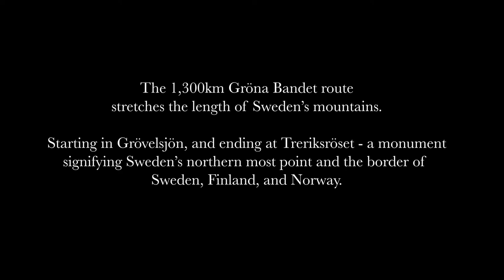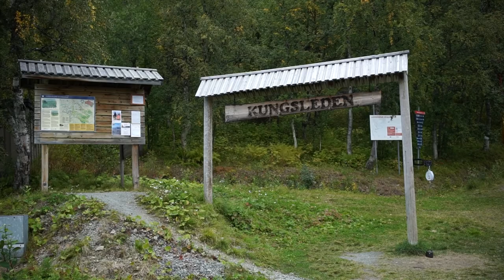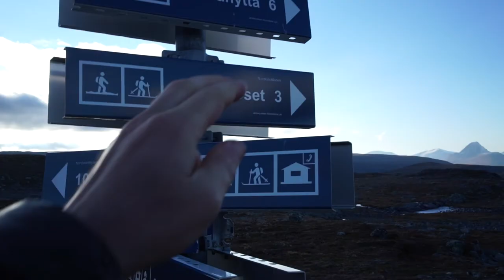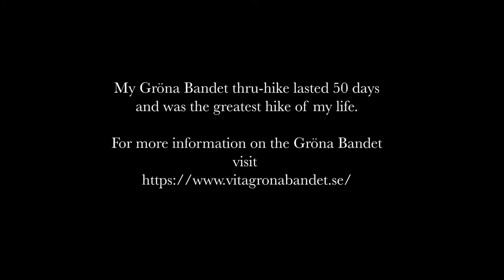FULL VIDEO: Thru-Hiking Sweden's 800+ Mile Gröna Bandet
Last summer, Utah-based hiker (and previous GEAR:30 employee) Bryden Bowley set out to thru-hike Sweden's Gröna Bandet or "green ribbon," an 808-mile trek to the northernmost border of Sweden, Norway, and Finland. On September 20th, he became the third American to ever complete the route.

Gear used in this video:
Western Mountaineering Versalight sleeping bag
Nemo Tensor sleeping pad
Hilleberg Enan tent
MSR Pocket Rocket Soloist stove